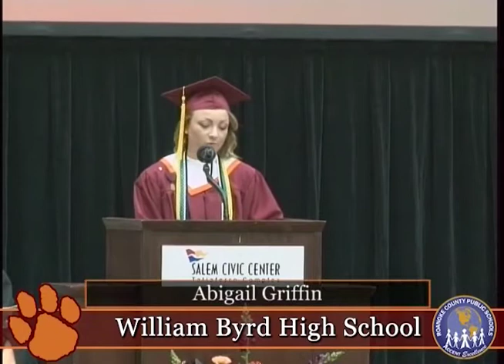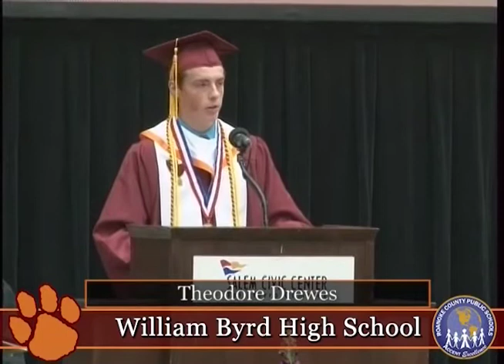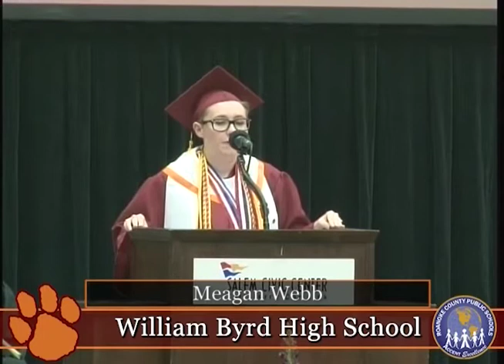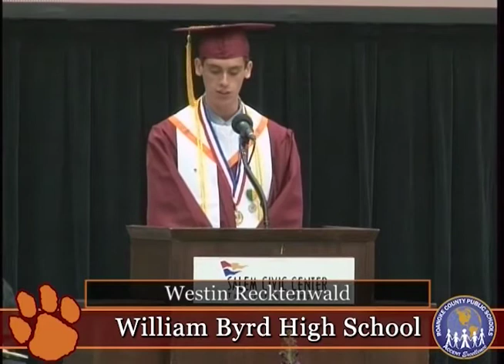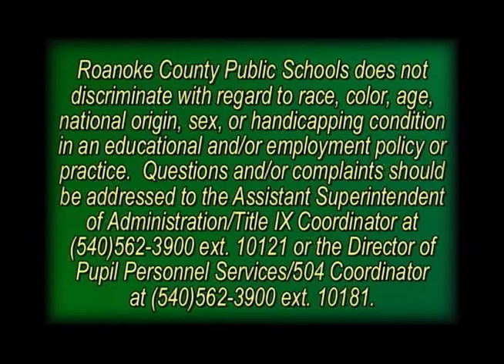Accent Excellence - July 2017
July 2017 edition of Accent Excellence by Roanoke County Public Schools.